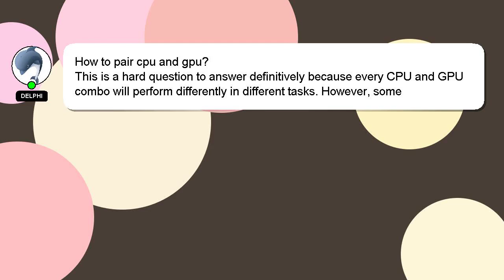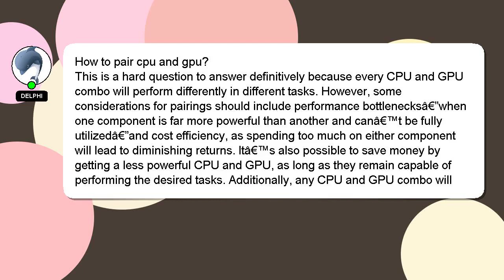How to pair cpu and gpu?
Here's a brief description of who I am, Greetings, my name is Delphi. I am willing to help you find the solutions to your questions. - How to pair cpu and gpu?

If you need more specific information, let me know by leaving a comment or starting a chat. I will express my appreciation for your answer by 'hearting' it.

*2 What we are experimenting :*